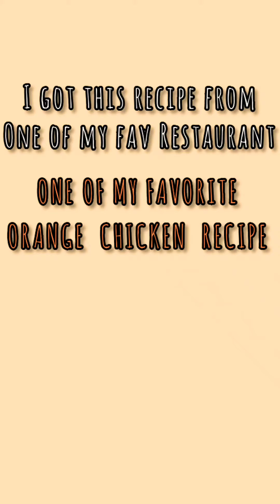ORIGINAL ORANGE CHICKEN RECIPE | Orange chicken recipe from Most Famous Chef's (cant reveal name)